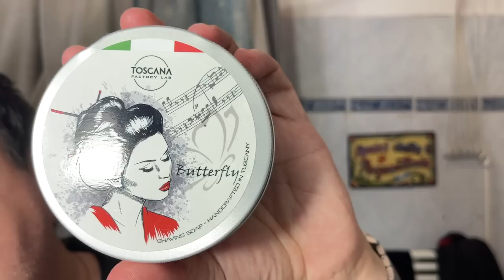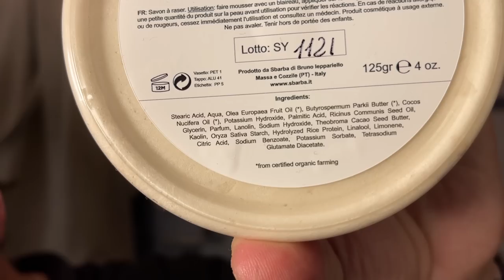Una rasatura sinfonica...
Rasoio Blackland Sabre, lametta GEM, pennello Simpson Chubby2 Sintetico, sapone e after shave «Butterfly» di Toscana Factory Lab